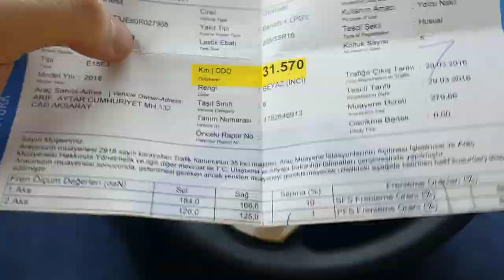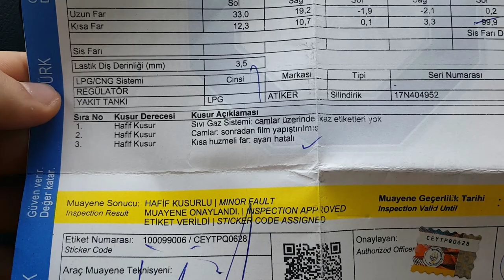TÜVTÜRK MUAYENE VLOG | LED FARLAR MUAYEDEN GEÇER Mİ?